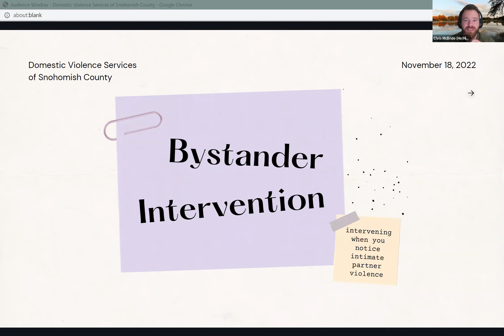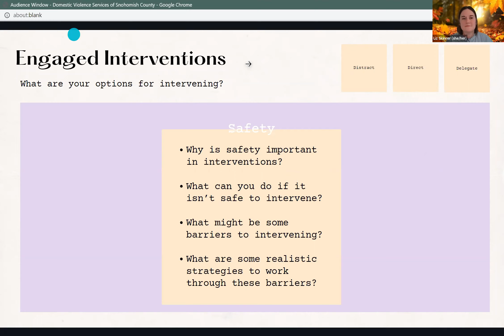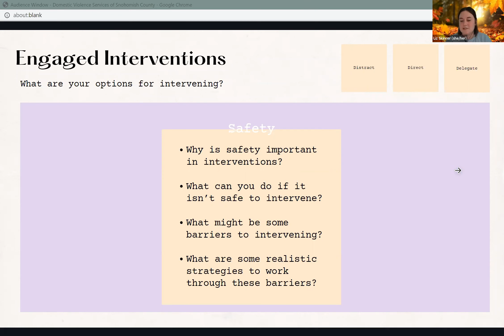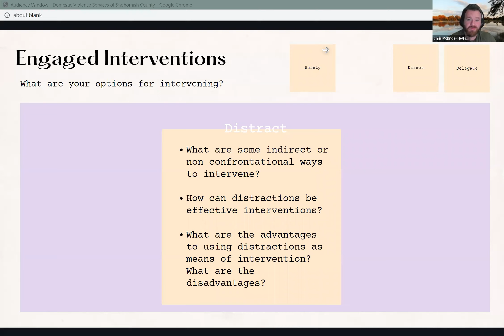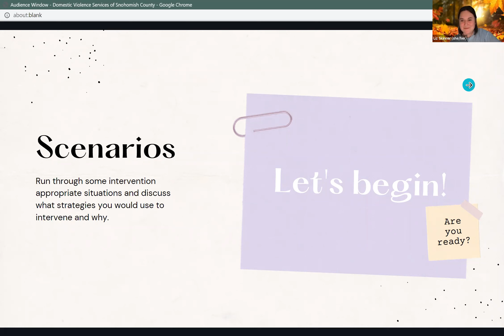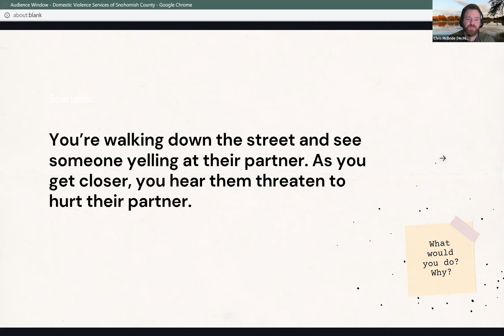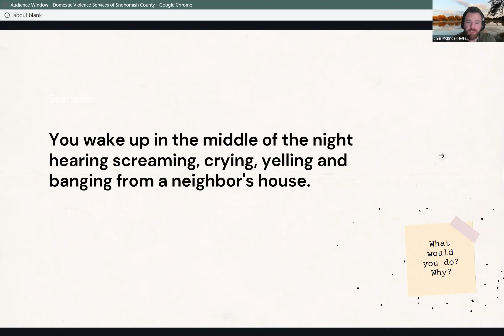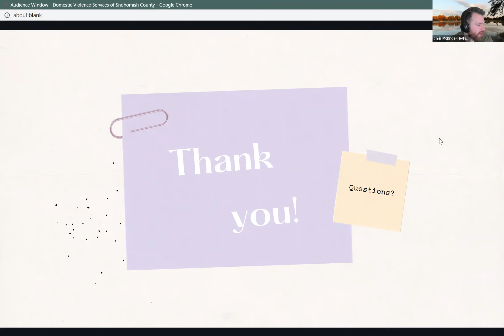Bystander Intervention Webinar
The Prevention, Education, and Outreach team discusses the bystander effect, and how to intervene when you notice intimate partner violence. If you or someone you know needs to talk to someone about a relationship, call our 24 hour support line or visit our